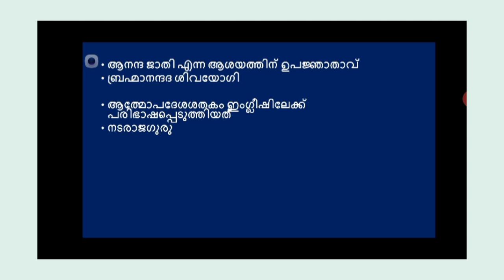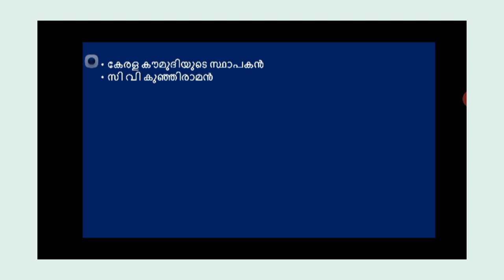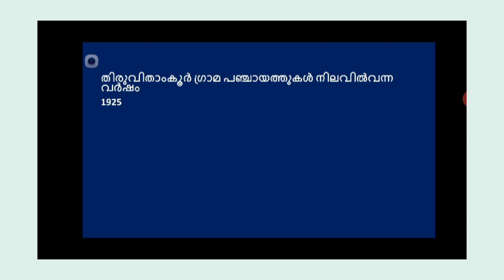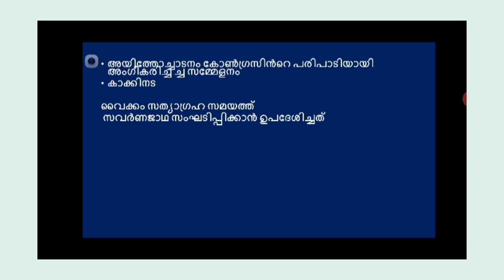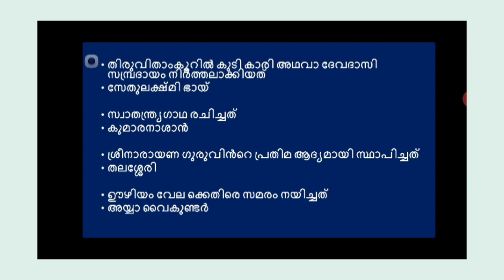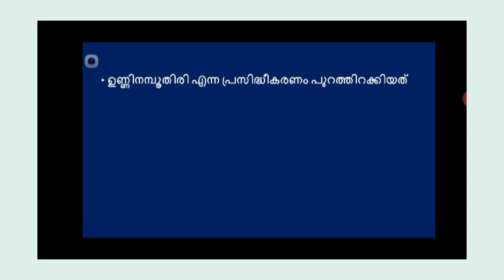Kerala PSC LP/ PRELIMS കേരള നവോദ്ധാനം മുൻകാല ചോദ്യങ്ങൾ 🔥🔥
unacdemy verified educator
Sijibiju unacademy

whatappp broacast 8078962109